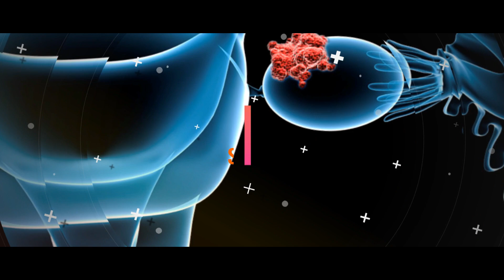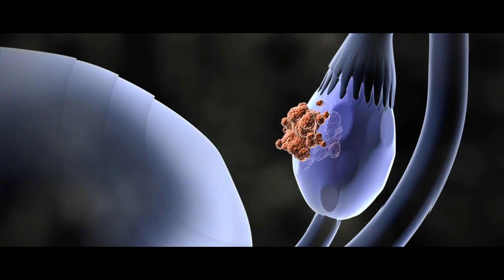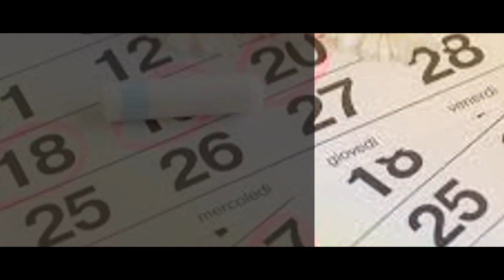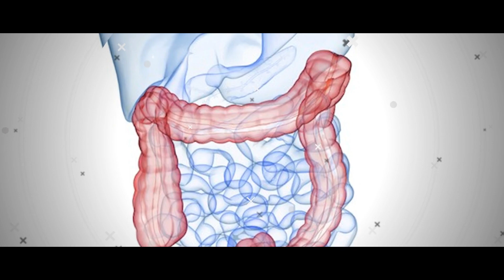5 Signs You Might Have Endometriosis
5 Signs You Might Have Endometriosis

1. Heavy periods
2. Abdominal pain, especially during your period
3. Gastrointestinal pain

5 Signs You Might Have Endometriosis
By TAMAM HEALTH